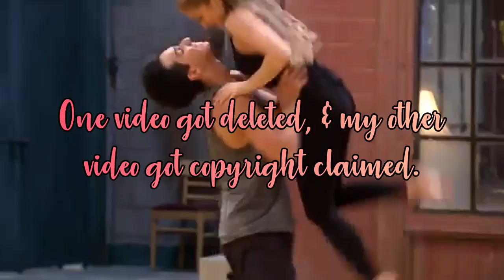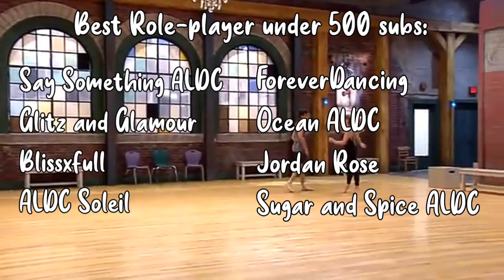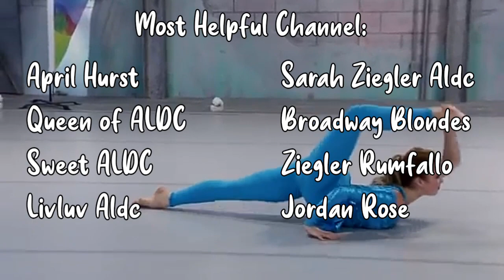Honorary Mentions Award Show (The Nominations)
Congratulations to everyone who was nominated💜